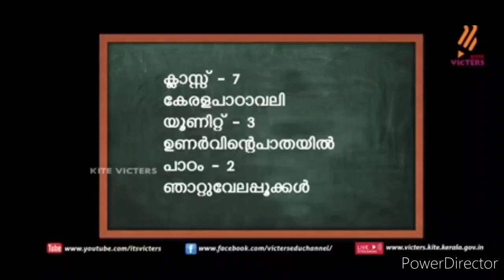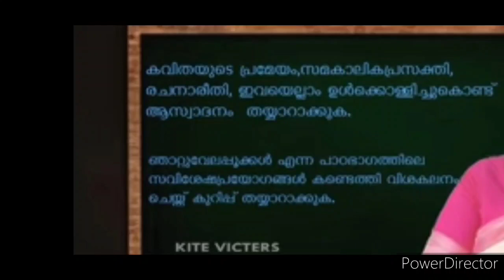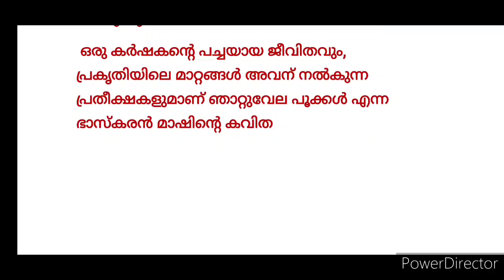Victers Std 7 Malayalam Kerala Paadavali Class 23 22April 2021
ഞാറ്റുവേല പൂക്കൾ ആസ്വാദനം class 7 scert kerala paadavali malayalam